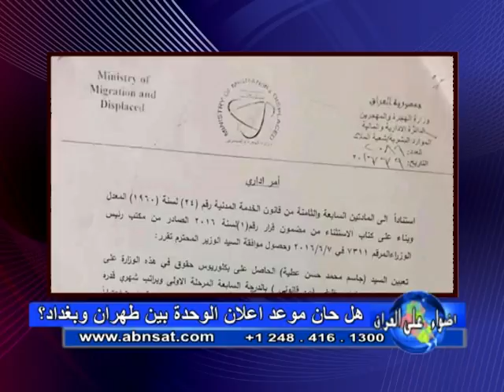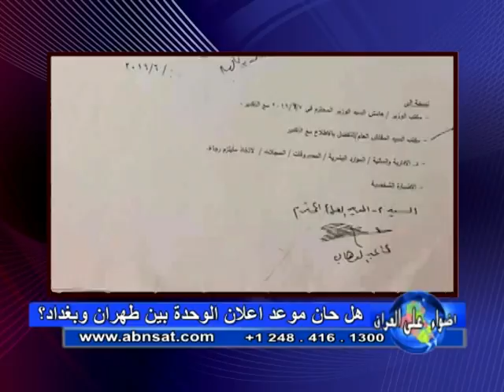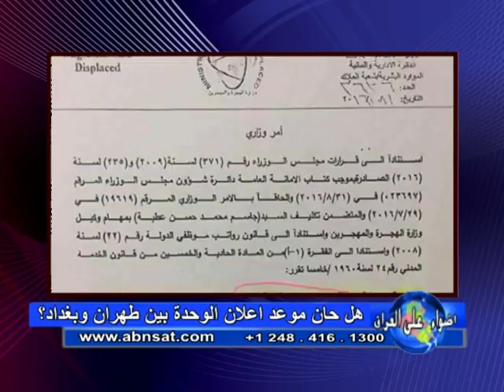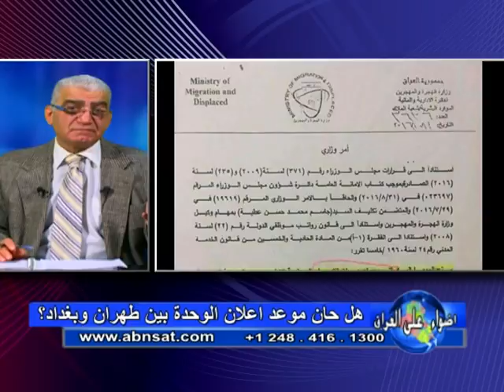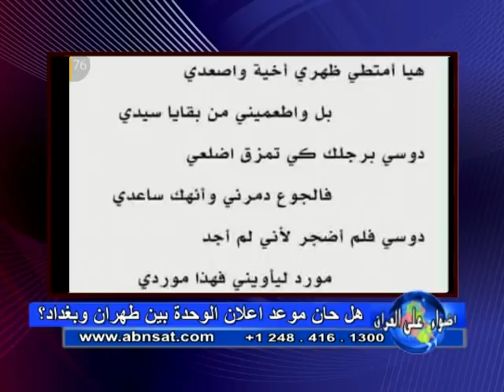برنامج اضواء على العراق / هل حان موعد اعلان الوحدة بين طهران وبغداد ؟